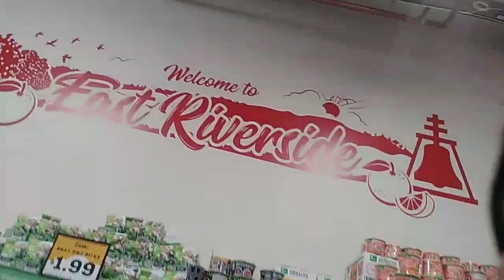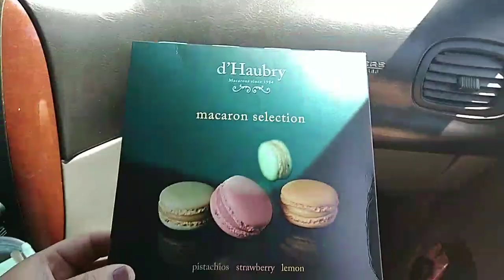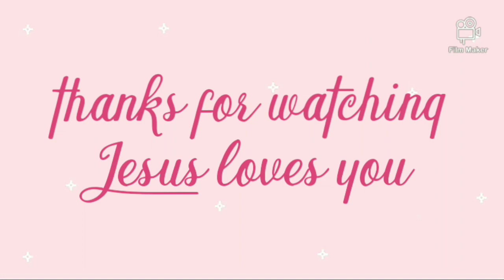mother's day vlog 🙏🥰🤗🦋💜💕💐